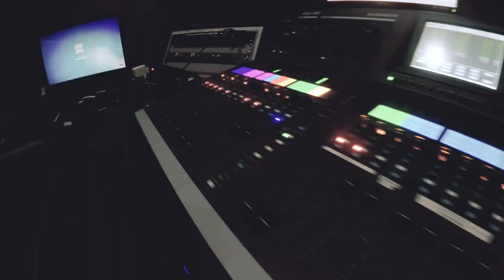O dia que visitei o Esporte Interativo